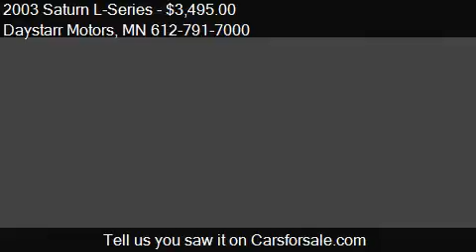2003 Saturn L-Series for sale in Minnetonka, MN 55343 at the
This 2003 Saturn L-Series is for sale in Minnetonka, MN 55343 at Daystarr Motors.
Engine: I4 2.2L I4
Transmission: Automatic 4-Speed
Color: Gray
Mileage: 174000
Contact Daystarr Motors 11351 EXCELSIOR BLVD Minnetonka, MN 55343 to test drive this 2003 Saturn L-Series  today.